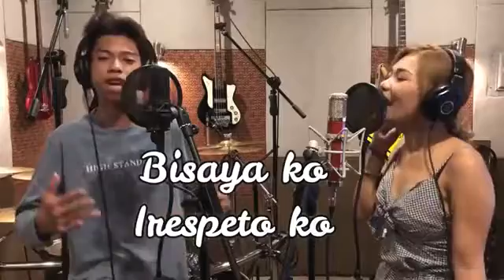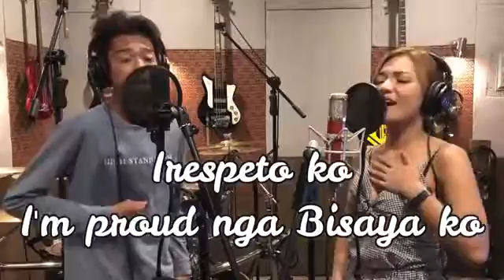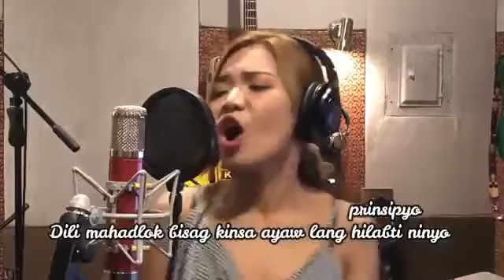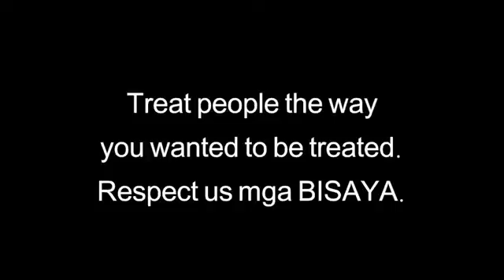Tiktok 98 I proud besaya koPinoy ako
Tiktok 98 mga kantang besaya